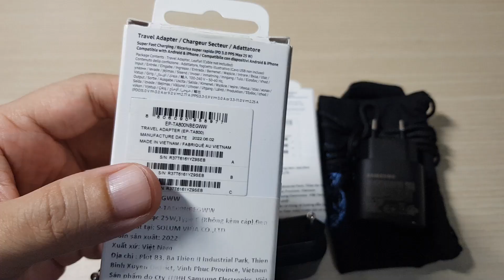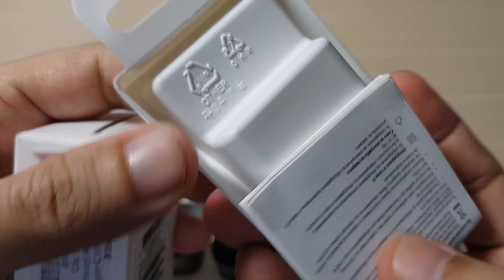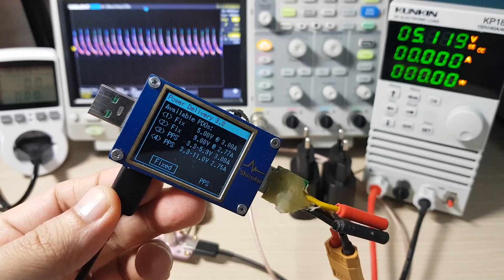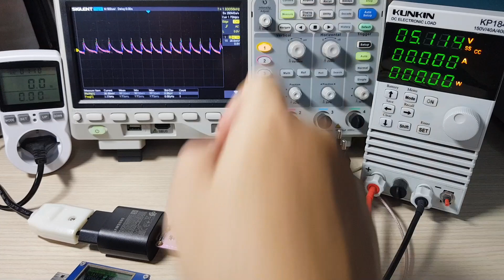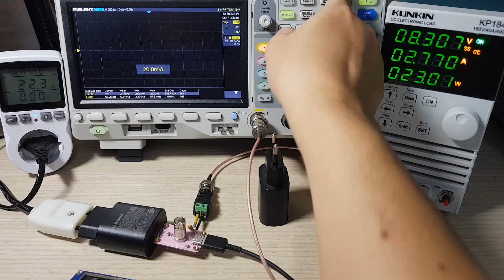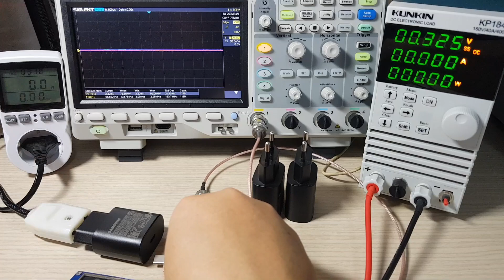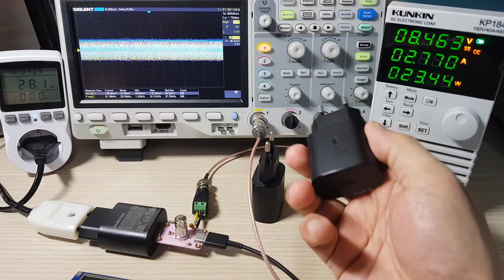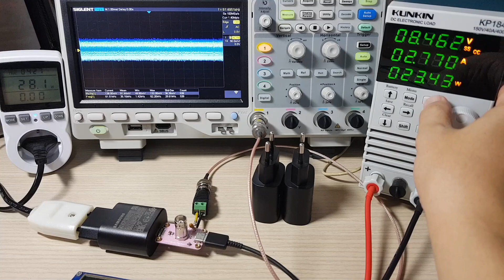So sánh sạc Samsung 25W chính hãng full box với sạc tặng theo máy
So sánh củ sạc Samsung 25W chính hãng full box với sạc tặng theo máy
Các củ sạc đều là hàng chính hãng
Củ sạc Samsung 25W (EP-TA800) bán lẻ dạng full box có độ hoàn thiện và chất lượng điện áp tốt hơn hơn củ sạc 25W được tặng kèm khi mua điện thoại.
- Công suất sạc cao hơn
- Hoàn thiện tốt hơn
- Ripple & noise thấp hơn